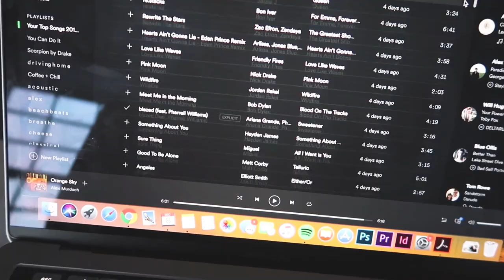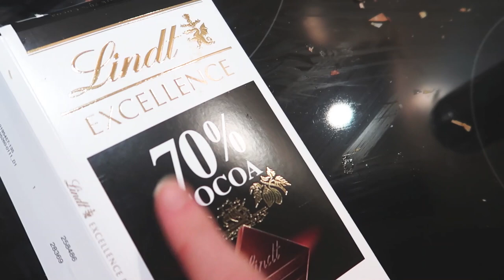FEELING ANXIOUS | VLOGMAS DAY 8